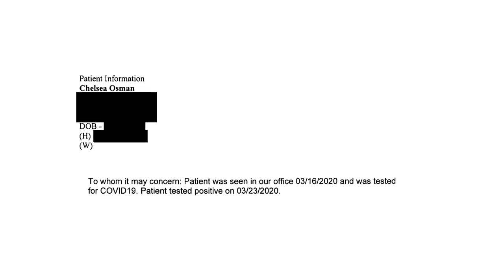We Tested Positive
We're ok now.